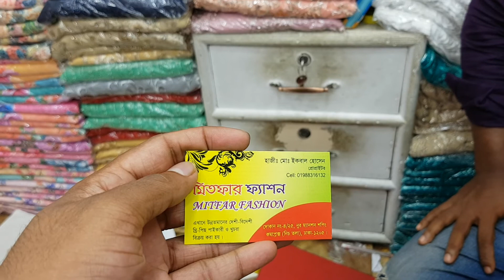😍😍Chip red a darun kichu 3pis digain😍😍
Mitfar fashion 4 / 25 noor manson soping complex nich tola . Mobile  number  holo 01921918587 ai number a emu khola ase call  korun dekhabo  ...😊